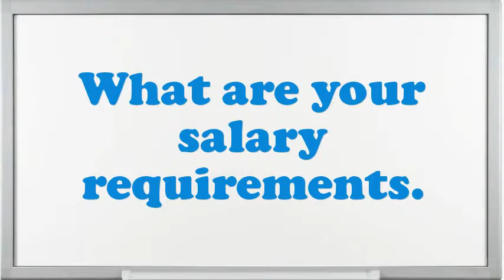Survey Party Chief interview questions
Interview Questions for Survey Party Chief.What strategic plan did you have as an Survey Party Chief?Illustrate few exemplars of companionship as an Survey Party Chief.What was the critical condition you have experience as an Survey Party Chief?In your Survey Party Chief Chef job did you feel you improved agreeably?Example when you went above and beyond the call of duty.